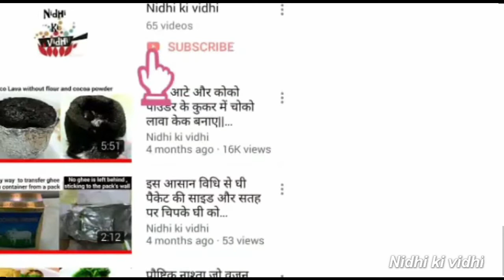Laddus And Cutlets with Leftover Chapatis- Bachi Roti Cutlets & Ladoo-Basi Roti Recipe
Two sweet and savoury Recipes with Leftover Roti  in Hindi and English.Friends watch this recipe video if you have following qutions in your mind like Basi roti se kya banta hai? Bachi hui roti se kya nasta banaya?bachi hui roti se laddu kaise banaye
Basi Roti ka kya kare?how to make laddus with leftover chapati or roti.How to make Tikki or cutlets or patties with leftover roti/chapati?

From Now on don't throw away leftover rotis of last night...I've shown here how to make such crispy & tasty Cutlet from leftover rotis...It's hard to believe...Isn't it !!! Now give it a try and let me know your feedback...ALSO SHARE THIS RECIPE WITH YOUR FRIENDS & FAMILY...KEEP SHARING...KEEP SUPPORTING
Leftover Roti Recipe In Hindi
बची हुई रोटी से बनाये ये बहुति स्वादिस्ट रेसिपी
Ask your question

More Recipes for you